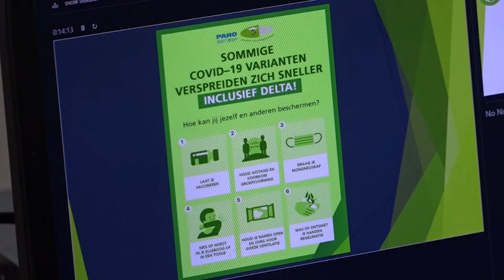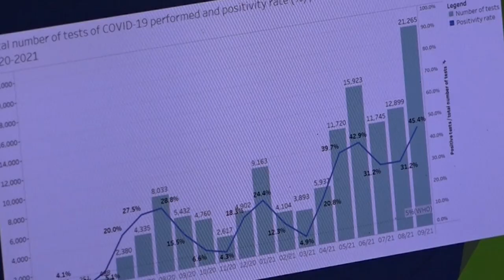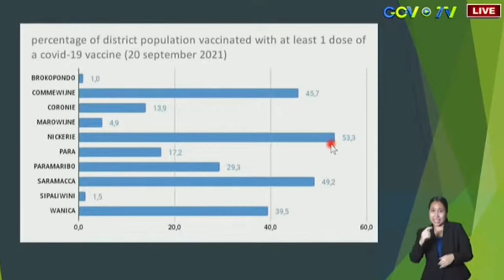24 09 2021 Vaccinatiegraad in Suriname is te laag